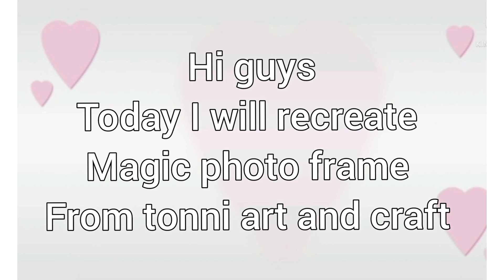recreating a cute magic photo frame from tonni art and craft cute magic @Tonni art and craft